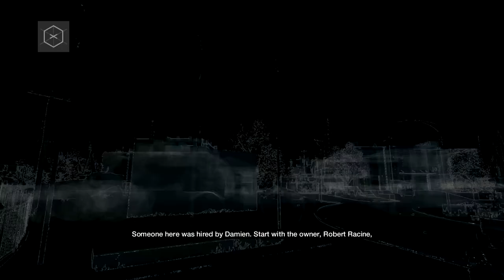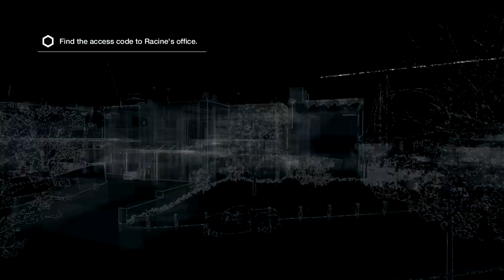Watch Dogs | Walkthrough Ep.13 - Breakable Things (PC)